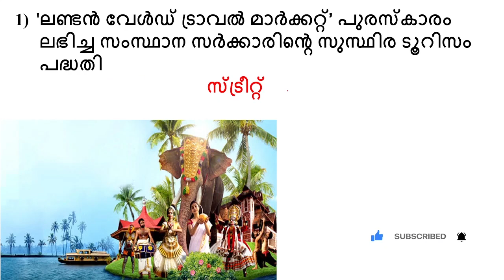വെറും രണ്ടു മിനിറ്റില്‍ പത്തു Current Affairs ചോദ്യങ്ങള്‍ പഠിക്കാം20|Current Affairs 2022|Kerala PSC